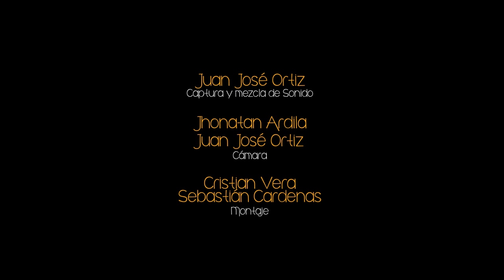Buscando Sesion Acústica - La Colectik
Tema: Buscando - Sesión Acústica
Autor: Miguel Alberto Lizcano Larrotta

Miguel Alberto Lizcano - Guitarra y Voz
Andres Felipe Osorio - Bajo
Ana María Romero Annie Love - Batería
Ruben Armando Aguilar Suan - Percusión Menor
Jorge Luis Ortiz - Teclados
Cristian Vera - Melódica

Cámara:
Jhonatan Ardila - Jhon Aton Feliciano
Jose David Ruiz Rios

Captura y Mezcla de Sonido:
Juan J. Ortiz

Montaje
Cristian Vera
Sebastian Cardenas Maestre

La Montaña Producciones S.A.S